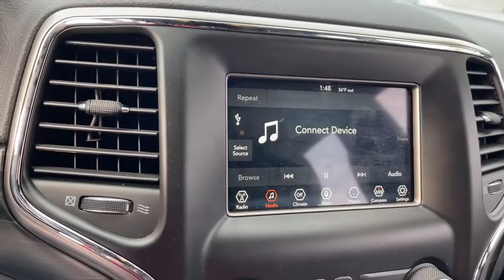2019 Jeep Grand Cherokee Libertyville, Vernon hills, Gurnee, Niles Palatine P6953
2019 Jeep Grand Cherokee available in Libertyville, Illinois at Napleton Ford in Libertyville. Servicing the Libertyville, Vernon Hills, Palatine, Gurnee & Niles, IL area.
2019 Jeep Grand Cherokee Laredo E - Stock#: P6953 - VIN#: 1C4RJFAG8KC826048

1010 S. Milwaukee Ave

Integrated Voice Command w/Bluetooth,Radio w/Seek-Scan, Clock, Speed Compensated Volume Control, Aux Audio Input Jack, Voice Activation and Radio Data System,Radio: Uconnect 4 w/7 Display,Steering Wheel Mounted Audio Controls,6 Speakers,2 LCD Monitors In The Front,Graphic Equalizer,Integrated Roof Antenna,Auto On/Off Aero-Composite Halogen Daytime Running Headlamps w/Delay-Off,Chrome Side Windows Trim and Black Front Windshield Trim,Body-Colored Door Handles,Tailgate/Rear Door Lock Included w/Power Door Locks,Lip Spoiler,LED Brakelights,Body-Colored Power Heated Side Mirrors w/Manual Folding,Tires: P245/70R17 BSW On/Off Road,Compact Spare Tire Mounted Inside Under Cargo,Laminated Glass,Steel Spare Wheel,Fixed Rear Window w/Fixed Interval Wiper, Heated Wiper Park and Defroster,Rocker Panel Extensions and Black Wheel Well Trim,Body-Colored Rear Step Bumper w/Black Rub Strip/Fascia Accent,Liftgate Rear Cargo Access,Galvanized Steel/Aluminum Panels,Body-Colored Front Bumper w/Black Rub Strip/Fascia Accent,Perimeter/Approach Lights,Speed Sensitive Variable Intermittent Wipers,Wheels: 17 x 8.0 Silver Aluminum,Body-Colored Grille w/Chrome Accents,Deep Tinted Glass,Clearcoat Paint,Front Fog Lamps,2 Seatback Storage Pockets,Trip Computer,Power Door Locks w/Autolock Feature,Day-Night Rearview Mirror,Valet Function,Remote Keyless Entry w/Integrated Key Transmitter, Illuminated Entry and Panic Button,Illuminated Locking Glove Box,Power 1st Row Windows w/Driver And Passenger 1-Touch Up/Down,Cargo Features -inc: Cargo Tray/Organizer,Apple CarPlay,HVAC -inc: Console Ducts,Carpet Floor Trim,Leather/Metal-Look Steering Wheel,Leather/Metal-Look Gear Shifter Material,Power Rear Windows and Fixed 3rd Row Windows,Rear Cupholder,Systems Monitor,Sentry Key Engine Immobilizer,Proximity Key For Doors And Push Button Start,3 12V DC Power Outlets,Illuminated Front Cupholder,Driver Seat,Power Fuel Flap Locking Type,Air Filtration,Full Carpet Floor Covering -inc: Carpet Front And Rear Floor Mats,Cargo Area Concealed Storage,Interior Trim -inc: Simulated Wood/Metal-Look Instrument Panel Insert, Simulated Wood Door Panel Insert, Metal-Look Console Insert and Chrome/Metal-Look Interior Accents,Outside Temp Gauge,Instrument Panel Covered Bin, Driver / Passenger And Rear Door Bins,Manual Anti-Whiplash Adjustable Front Head Restraints and Fixed Rear Head Restraints,Full Floor Console w/Covered Storage, Mini Overhead Console w/Storage and 3 12V DC Power Outlets,Google Android Auto,Delayed Accessory Power,Cloth Bucket Seats,Cargo Space Lights,Cruise Control w/Steering Wheel Controls,Digital/Analog Appearance,Full Cloth Headliner,Driver And Passenger Visor Vanity Mirrors w/Driver And Passenger Illumination,Manual Tilt/Telescoping Steering Column,Front Center Armrest w/Storage and Rear Center Armrest,Gauges -inc: Speedometer, Odometer, Oil Pressure, Engine Coolant Temp, Tachometer, Oil Temperature, Transmission Fluid Temp, Engine Hour Meter, Trip Odometer and Trip Computer,Fade-To-Off Interior Lighting,Front And Rear Map Lights,Compass,Passenger Seat -inc: Fold Flat,Dual Zone Front Automatic Air Conditioning w/Front Infrared,FOB Controls -inc: Cargo Access,60-40 Folding Split-Bench Front Facing Manual Reclining Fold Forward Seatback Cloth Rear Seat,Remote Releases -Inc: Power Fuel,Tracker System,3.45 Rear Axle Ratio,Normal Duty Suspension,Engine Auto Stop-Start Feature,4-Wheel Disc Brakes w/4-Wheel ABS, Front Vented Discs, Brake Assist and Hill Hold Control,650CCA Maintenance-Free Battery w/Run Down Protection,Short And Long Arm Front Suspension w/Coil Springs,Permanent Locking Hubs,Engine Oil Cooler,Automatic Full-Time Four-Wheel Drive,Front And Rear Anti-Roll Bars,Engine: 3.6L V6 24V VVT UPG I w/ESS,GVWR: 6,500 lbs,50 State Emissions,Transmission: 8-Speed Automatic (850RE),1370# Maximum Payload,Electric Power-Assist Speed-Sensing Steering,Gas-Pressurized Shock Absorbers,160 Amp Alternator,24.6 Gal. Fuel Tank,Towing Equipment -inc: Trailer Sway Control,Single Stainless Steel Exhaust,Transmission w/Driver Selectable Mode and Sequential Shift Control,Multi-Link Rear Suspension w/Coil Springs,Dual Stage Driver And Passenger Seat-Mounted Side Airbags,Selec-Terrain ABS And Driveline Traction Control,T